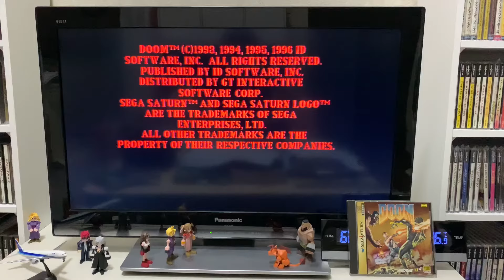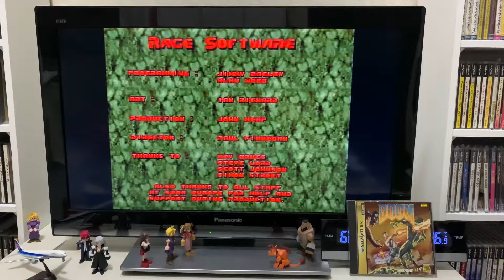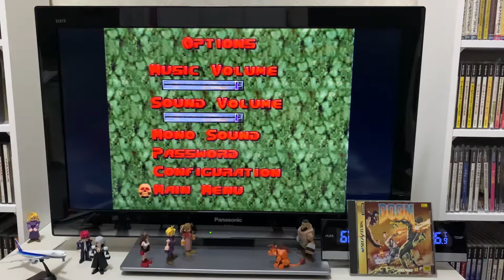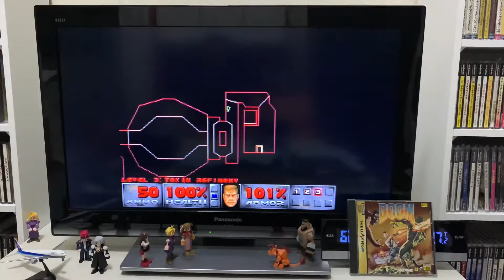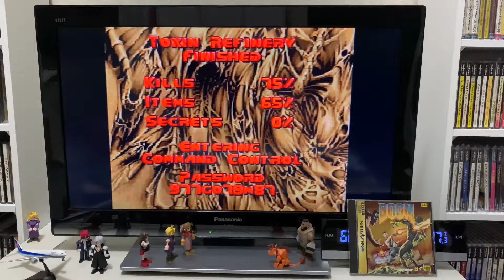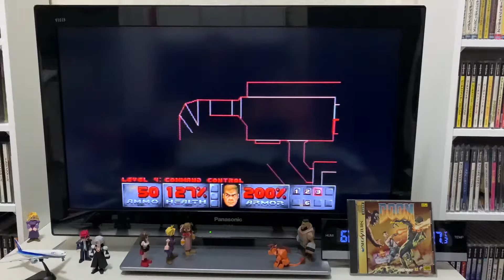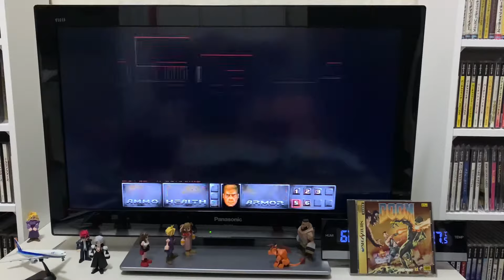[Sega Saturn] DOOM 세가새턴 둠